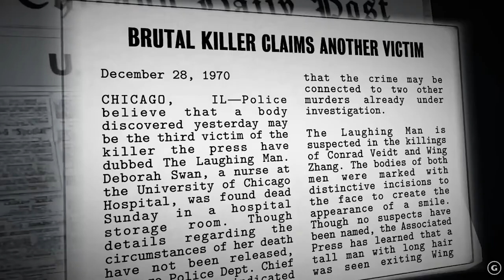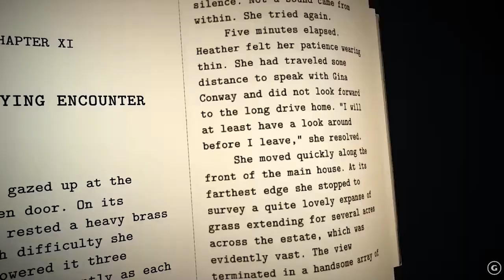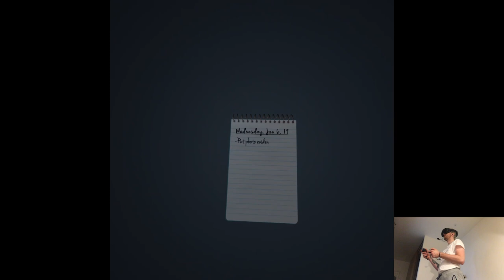OVERVIEW - Dead Secret Circle | Part X Gameplay | Meta Quest Pro VR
Hi

Okay we're good for this evening, not sure we'll continue anything we've tried today like maybe Primal Hunt but I'd need to sink some time into it to better grasp the mechanics. Still have some minutes left to rest up before work, classically there won't be any upload tomorrow due to the releases overload, I'll see y'all back on Saturday!

0:00 - Intro
1:32 - Gameplay
6:05 - Thoughts

Short PC specs:

i9-9900KS
RTX 2080ti
32GB RAM 3200MHz
2TB SAMSUNG 970 EVO PLUS M.2